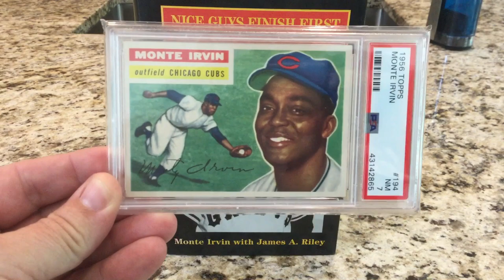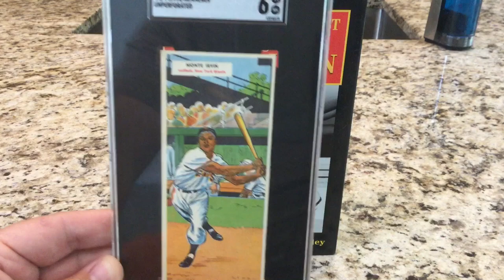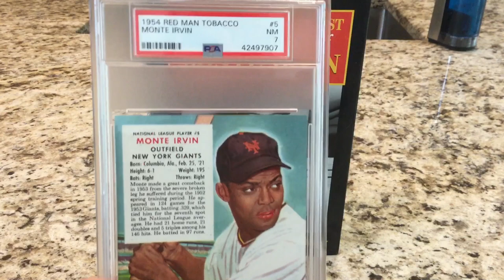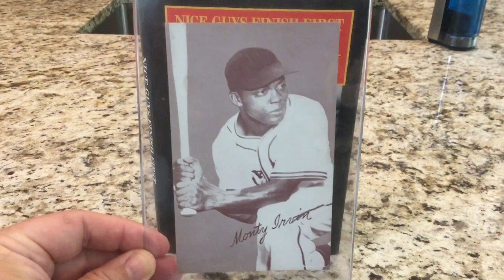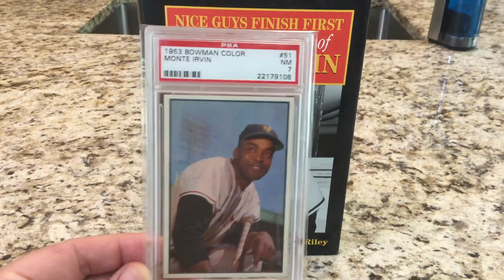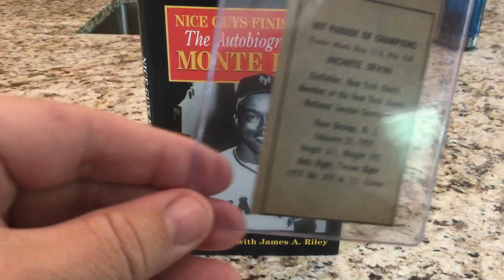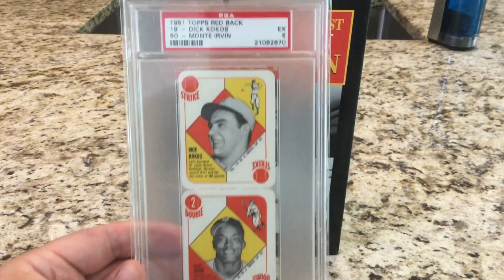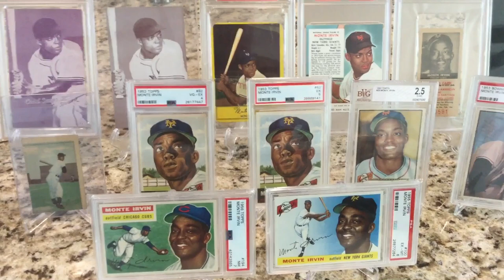My Monte Irvin Baseball Card PC